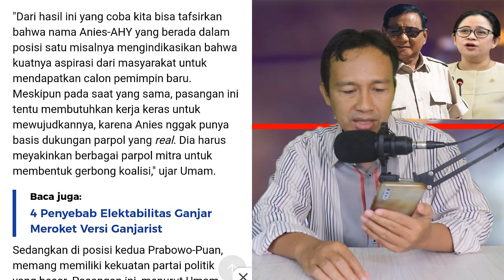MENGEJUTKAN!! SURVEY TERBARU CAPRES 2024 ANIES-AHY MENANG ATAS PRABOWO-PUAN MAHARANI